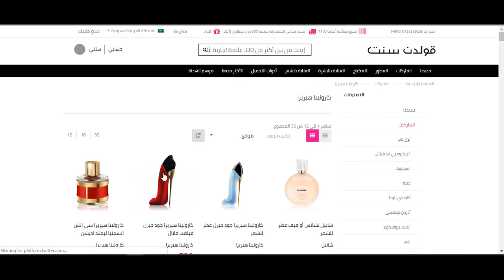كوبون خصم عطور قولدن سنت 2020 - استخدم الكود (GO412) + الشرح بالفيديو